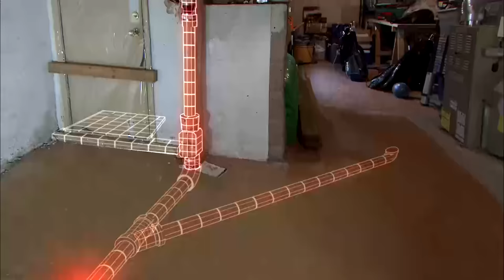The Home Inspector Missed What?! Mike Holmes' Shocking Findings | Holmes Inspection 109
Keith and Caitlin tried not to be dazzled by a renovated kitchen, and made sure they got a home inspection before they bought.  But it was a satellite dish installer who found they had a rotten roof, not the home inspector.  What else did he miss?  Time to call Mike in for a Holmes Inspection, and really get to the bottom of things.